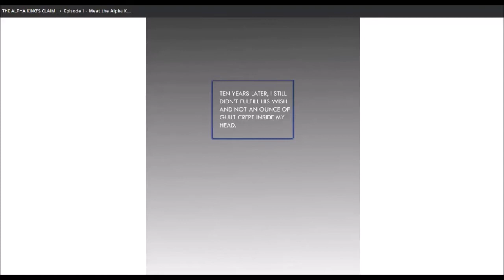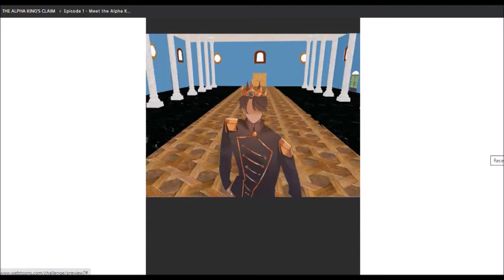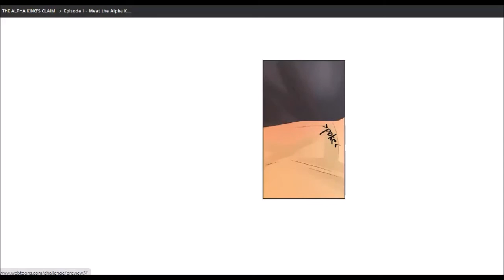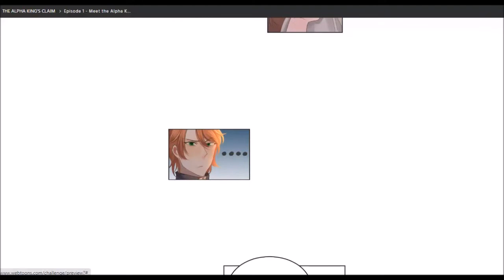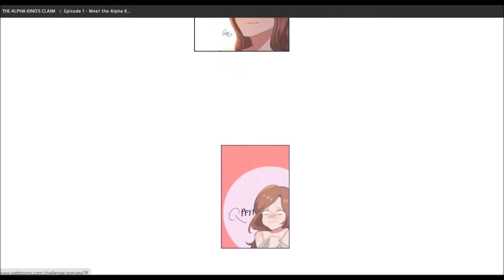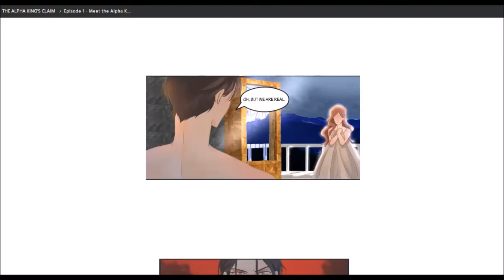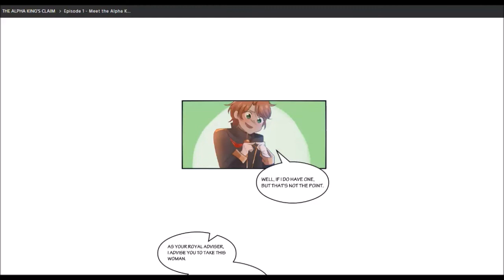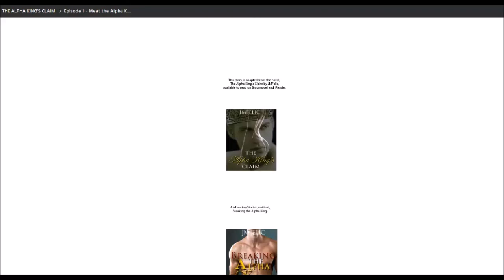JMFelic - The Alpha King's Claim Episode 1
The Alpha King's Claim Webcomic
Story by Author JMFelic
Art by Artisisiw

Available to read on Webtoon and Tapas.

Music credits to ChilledCow